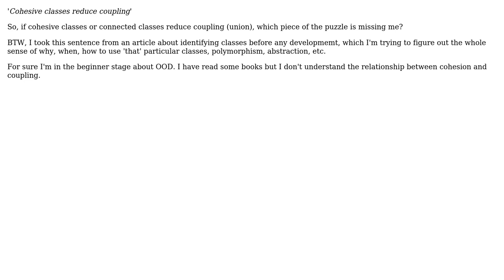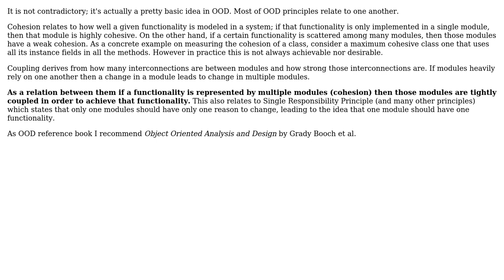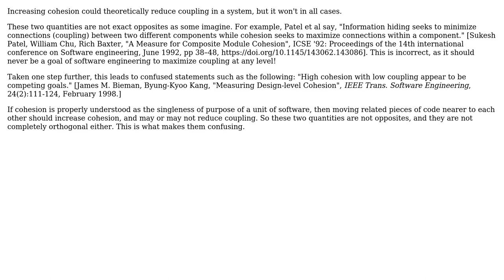Software Engineering: Does cohesion really reduce coupling? (4 Solutions!!)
Software Engineering: Does cohesion really reduce coupling?

With thanks & praise to God, and with thanks to the many people who have made this project possible! | Content (except music & images) licensed under CC BY-SA | Music | Images & others | With thanks to user user3511585 user Random42 user Leonardo Mangano user John Smith Optional user Eric King and the Stack Exchange Network Trademarks are property of their respective owners. You are responsible for your own actions.